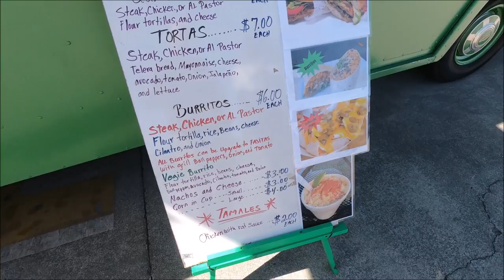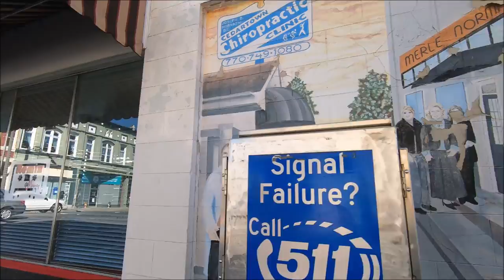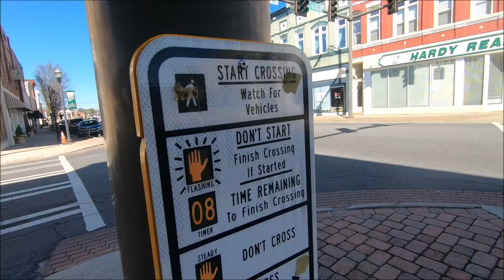Cedartown, Georgia Pop. 9,750: Clean as a Whistle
The Best Mexican Food East of the Mississippi. Let's Go

Classic Mail Box:
POB 104

Some of My Gear:
ThuNite TT10 Light